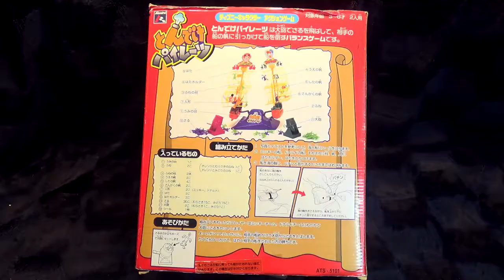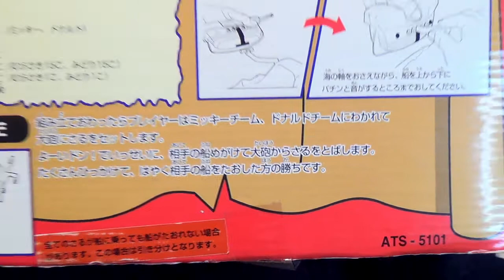【パーティーゲーム】朝日コーポレーション ミッキー・フォー・キッズ とんでけパイレーツ ディズニーキャラクター アクションゲーム バランス 大砲 飛ばし 船 海賊 玩具 mickey tioy ブラゼ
ミッキー・フォー・キッズ とんでけパイレーツ ８９年か９０年あたりのものかな、高さ３７センチほどの大きさで、おさるさんを大砲で飛ばし合って、船を沈没させるゲーム。先に沈没させた方が勝ちなんだけど、大体は、片方が倒れると、すぐにもう片方も反動で倒れちゃう。大金を賭けている場合、相手の方が先に倒れた、とお互いが主張し、ビデオ判定に持ち込まれそうだけど、普通に遊ぶなら、負けた方も、そんなに負けた感じがしなくて、お互い楽しかったね、となる作りになっている。サルはゴム製で、しっぽが引っかかりやすいデザイン。遊びながら、電動式でぐるぐる回転させても楽しそうだな、と思ったな。自動で回転する台に乗せれば、結構、簡単に出来そうだもんな。せっかく傾かせた船を、また元に戻すように、お互いに撃ち合える要素を加えるとか、、あと帆を張って、水鉄砲で撃つとかな、BB弾でもいい、倒れかけても、多少はバネで戻ってくるような加工を施して、何度も何度も撃って、ようやく倒す、みたいな遊び方とかな、サウンドを付けるなら、パイレーツオブカリビアンあたりかな、、まあ、私は静かな方がいいけどな、、